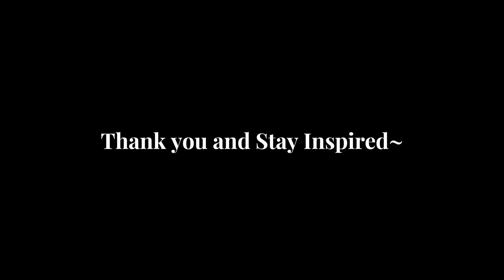'Entangled' speed Painting||AyshaArts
Hey there,
This painting is completed in acrylics on a round canvas. It is about self-love and loving the difficult sides of myself. Slowly healing and nurturing through this painting.

Aysha

Feel free to support me ( I would be very grateful)

Ticktock- @AyshaArts